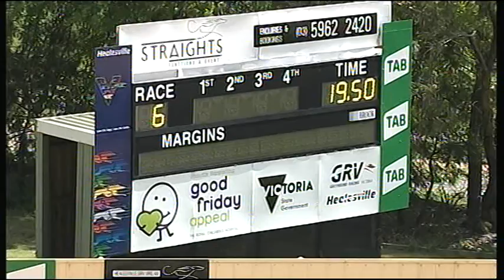HVL FRI 19 OCT 18 R6